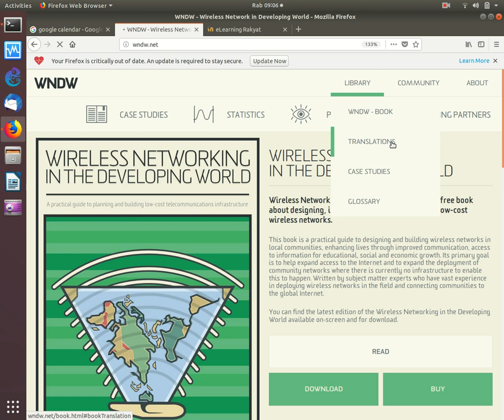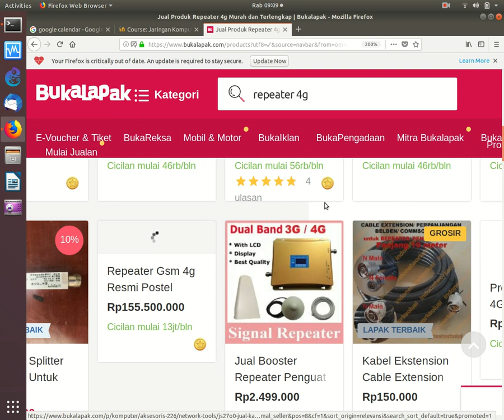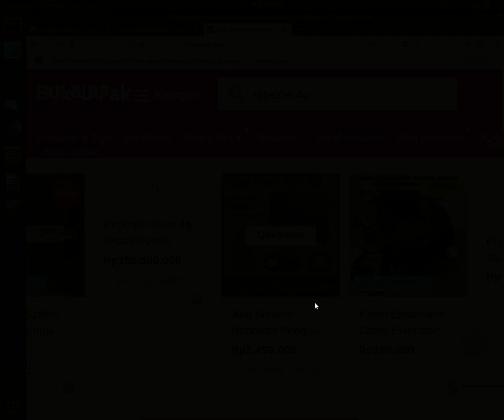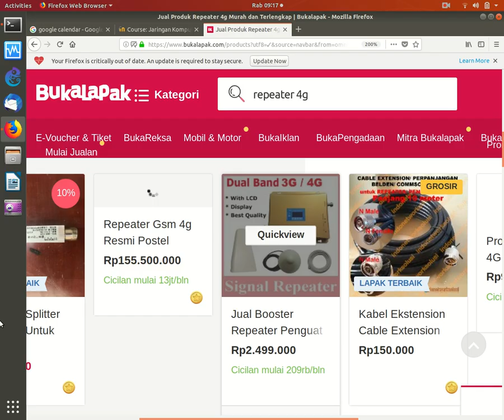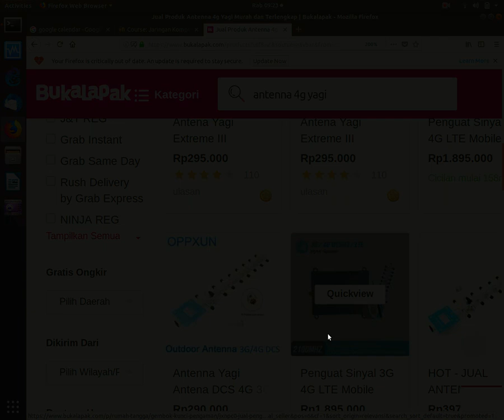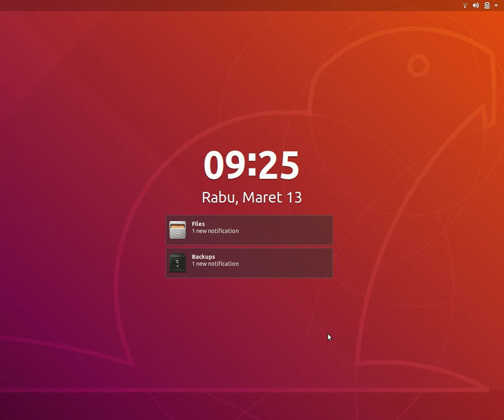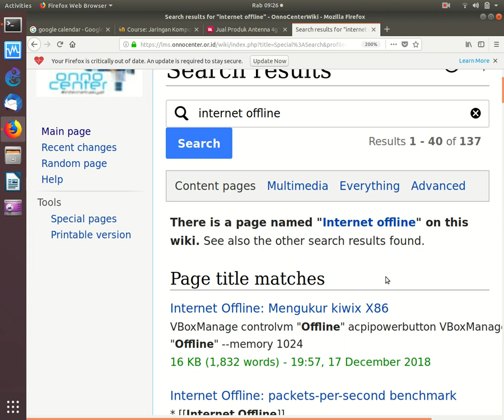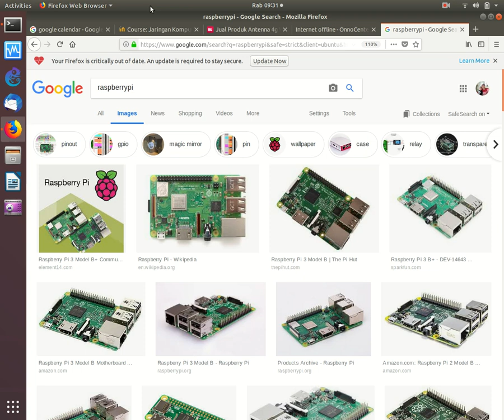20190313 KIM Tangerang Rekaman LAYAR RTRWnet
Rekaman LAYAR saat menjelaskan cara membuat RT/RW-net yang di selenggarakan oleh KIM Tangeranng untuk di implementasi di kecamatan2 kota Tangerang yang di dukung oleh DISKOMINFO Kota Tangerang.

Perkembangan Terakhir BAKTI KOMINFO mau mengawinkan / menjodohkan BUMDES (RT/RW-net di desa2) dengan ISP lokal. Silahkan lihat video

OnnoCenter